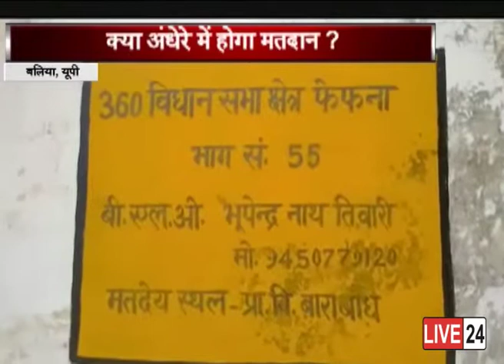बलिया में मतदान बूथ पर बिजली व्यवस्था ठप....